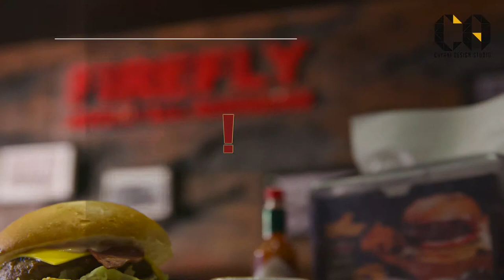FireFly Burger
Highlight Video for Firefly Burger